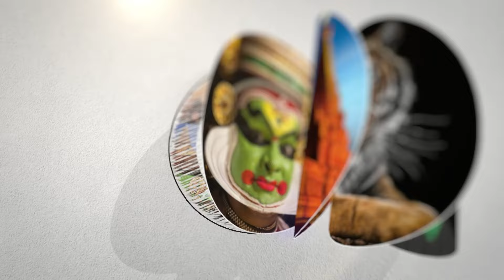அம்பேத்கர் நுழைவுத் தேர்வை எதிர்த்தார்! | Advocate Wilson speech in Parliament | Dmk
சாணக்யா!